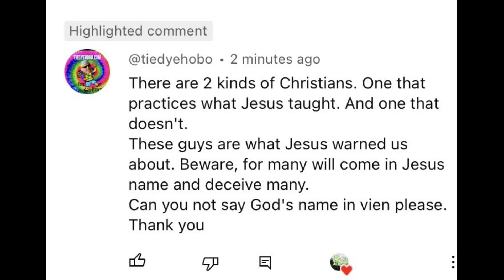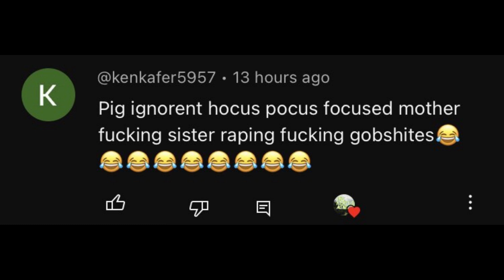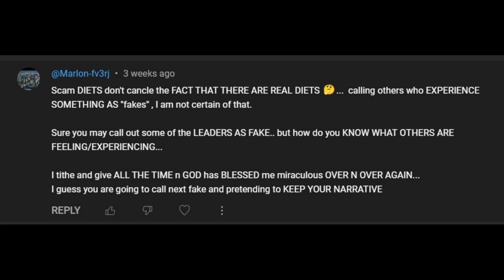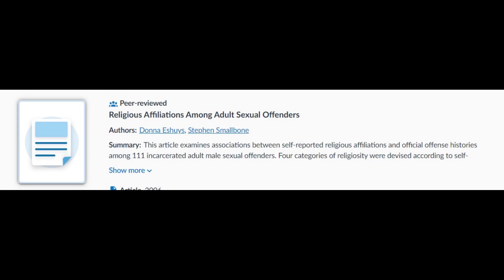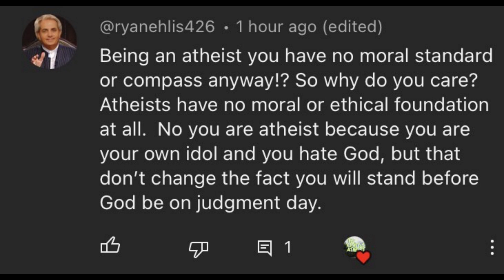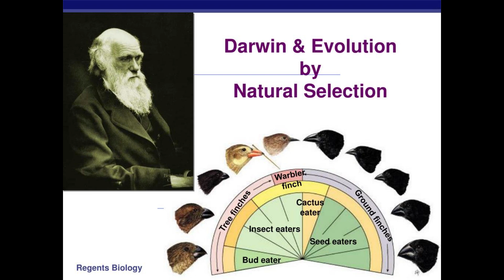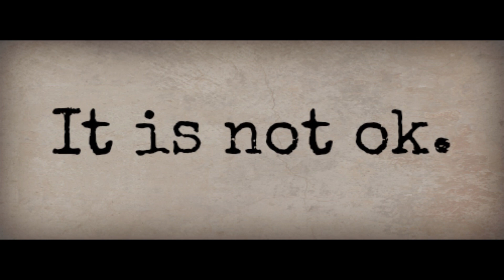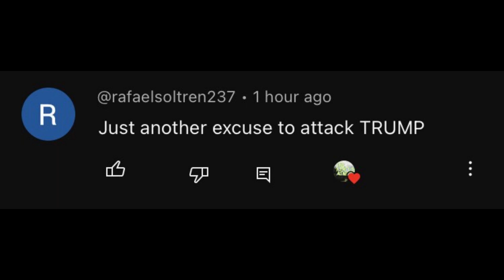Comments and responses crazy and otherwise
So to celebrate making it to 100 subs I decided to make a video answering some of the comments that caught my eye. In the couple days since I made this choice to do this we have reached almost 300 subs. Thank you for the support and especially for the comments to make this possible. I encourage those of you that dont agree to leave comments and tell me why just the same as those that do but let me be clear coming to my channel to quote bible verses and preach at me and others is a waste of time and if I catch you trying to recruit people into your cult of choice I will just ban you with no questions asked aside from this I feel free to criticize me and my lack of belief however you see fit. I figure if you are bothering me trying to take up for televangelist scum of the earth you are leaving someone else alone.

So I don’t honestly expect people to buy these things but they are things I need to take channel to next level so if you would like to look at what I’m trying to do it can be found here. Any support you choose to give the channel whether it be a like or subscribe or just watch my videos is appreciated so much but if you prefer to support in this manner, here it is.